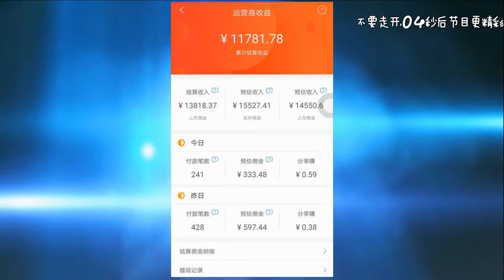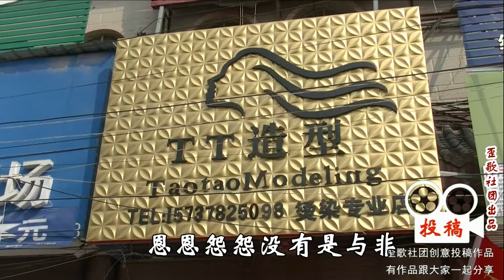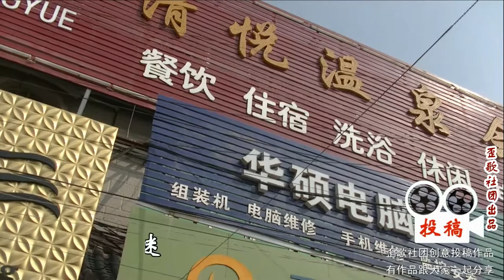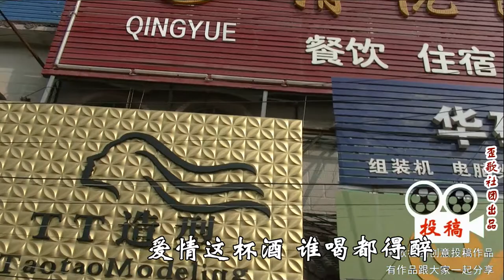姚洪庆献唱《爱情这杯酒谁喝都得醉》